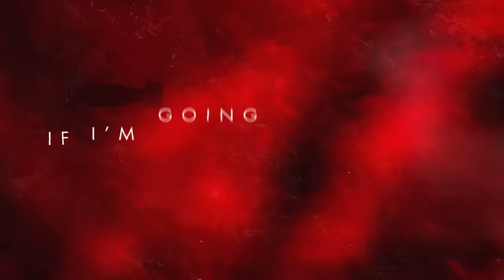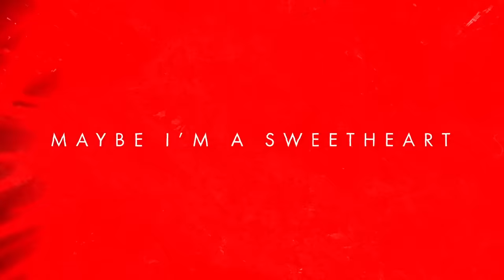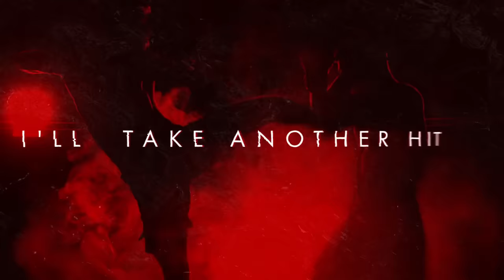Sam Tinnesz - Bloodshot [Official Lyric Video]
Official lyric video for “Bloodshot” by Sam Tinnesz

LYRICS:
Focus on my insides
Doctor says I'm alright
Gotta keep it locked tight
If I'm gonna survive
Don't know what to tell you
Suffer through the volume
Maybe I'm a fool but
I can't wrap my mind around why

I take all of the fear in waves
Suffocating in cellophane
Somebody put me away
Put me away before I break

I'll take another hit to the backbone
I'm picking up the heat like an atom bomb
No time on the clock, it's a bloodshot
Three, two, one
You got me bloodshot

Maybe I'm a good guy
Standing on the wrong side
Maybe I'm a sweetheart
Tryna make my own scars
Don't know what it looks like
Just know what it feels like
Scared to let it outside
Scared of what I just might find

I take all of my fear in waves
Suffocating in cellophane

You're breaking me, breaking me down
I'll let it all out
Oh, you're breaking me, breaking me down